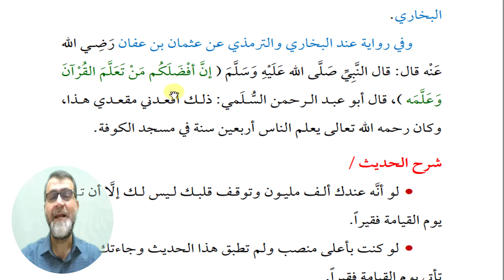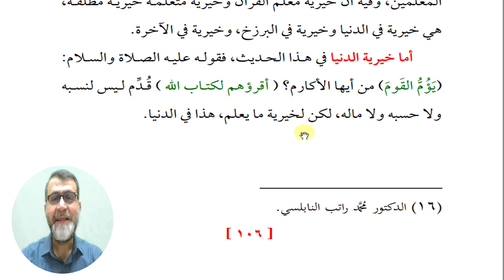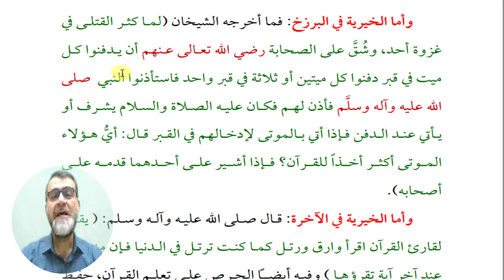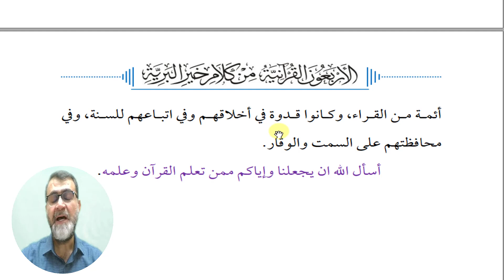دورة الإجازة في كتاب الأربعون القرآنية من كلام خير البرية | الحديث 22